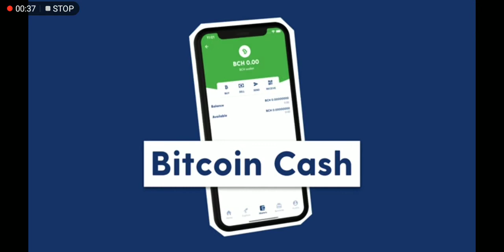Going Up Part 30